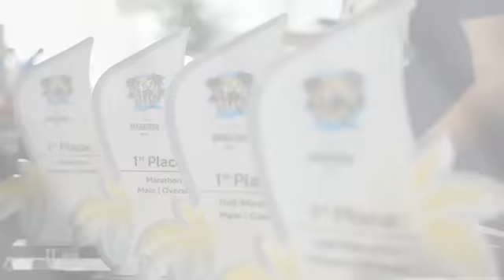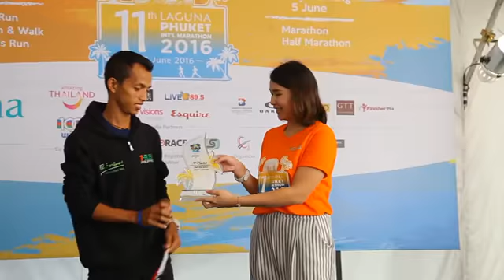Laguna Phuket Marathon (2016) I Part 2